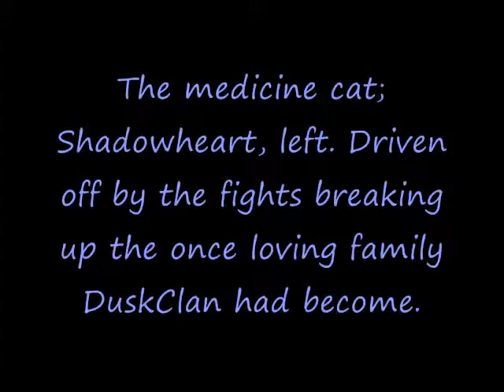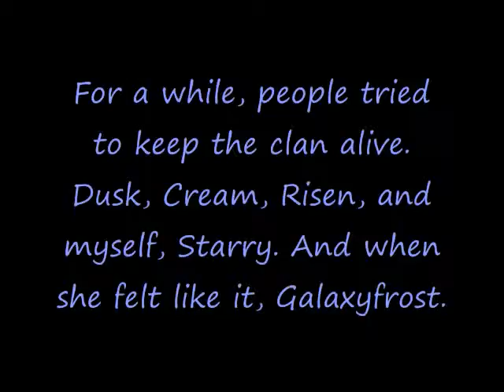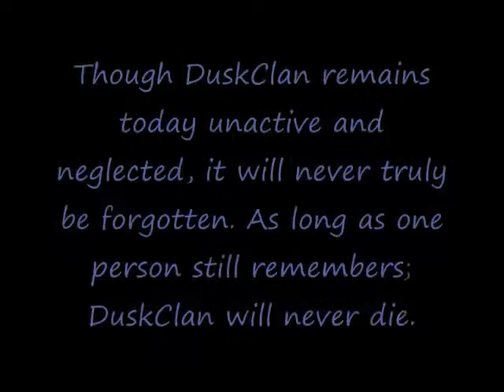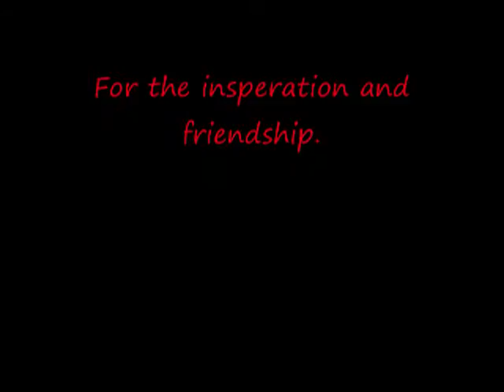DuskClan; Memories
A tribute to a dead guild I used to be in.